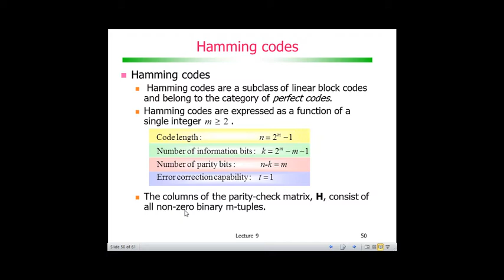Codificação de Canal com Códigos de Bloco: Códigos de Hamming